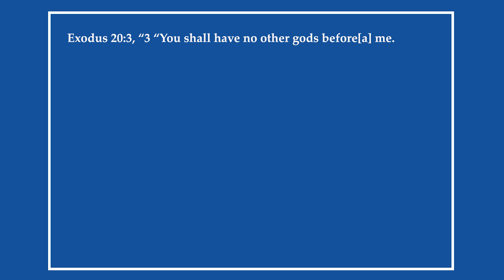Reading the Bible Daily with Dave: March 13-- Exodus 20:3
Join Dave as he journeys through the Word of God today March 13 looking at Exodus 20:3 on this new episode of Reading the Bible Daily with Dave.